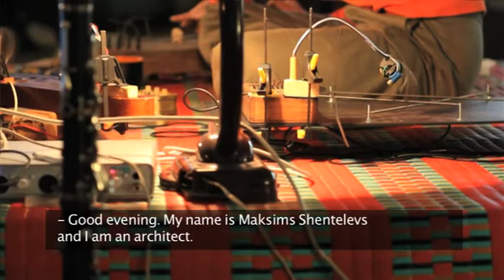Partition for Ecosystem trailer 2011 (Partitūra ekosistēmai)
Partition for Ecosystem (Partitūra Ekosistēmai)
Homo Novus 2011.
Created by:
Viesturs Meikšāns, Maksims Šenteļevs, Jēkabs Nīmanis, Swedbank choir.
Produced by:
New Theatre Institute Latvia.
Video editing by:
Jānis Jozauskis (Jozis_lv)